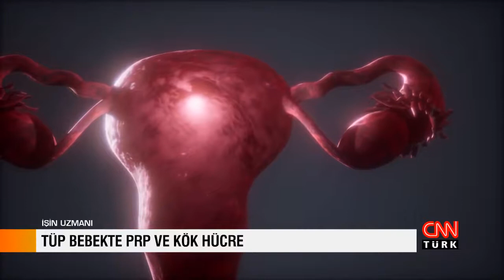Dr. Levent Mıhçıoğlu | Tüp Bebek Tedavisinde PRP ve Kök Hücre